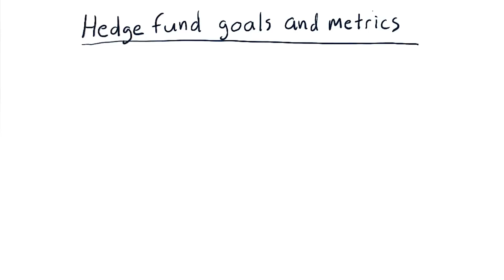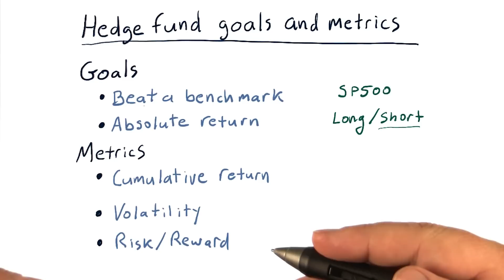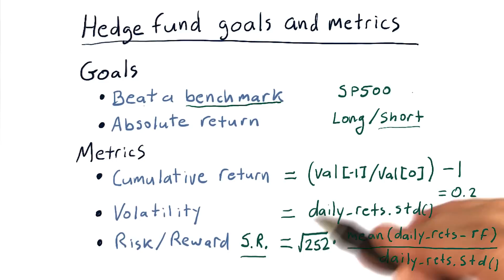Hedge fund goals and metrics